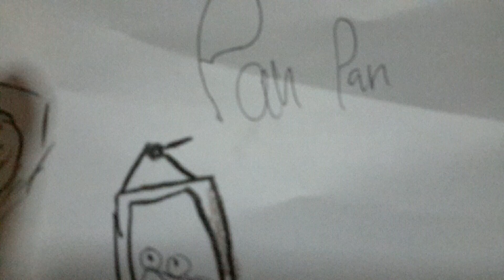the pan pan